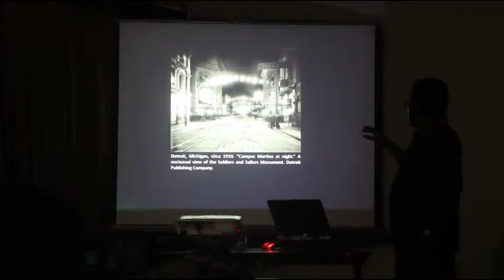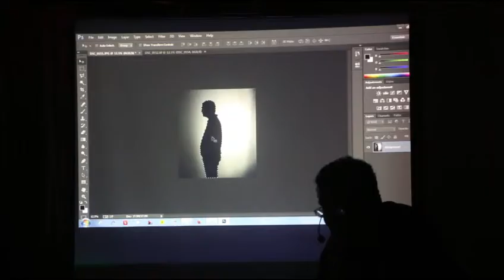Light Painting Workshop Organised by Academy of Photografix